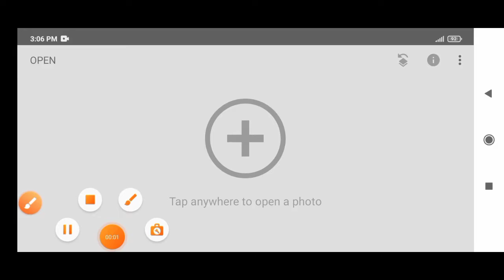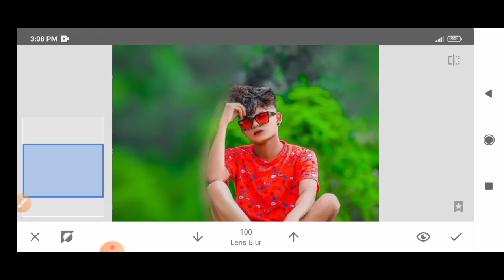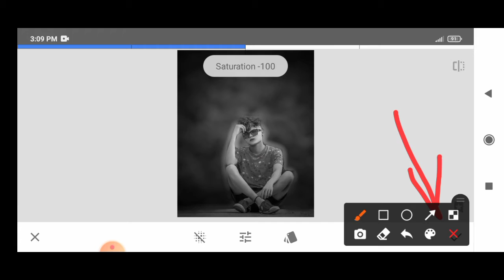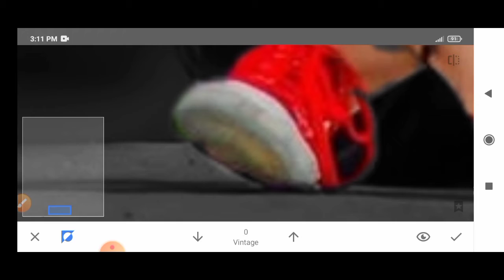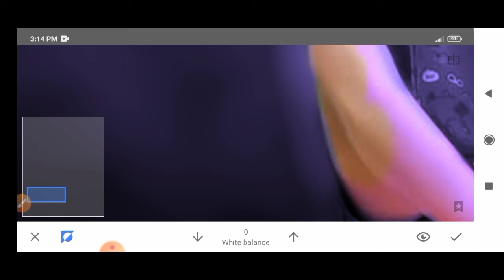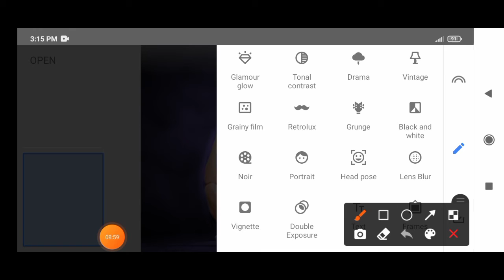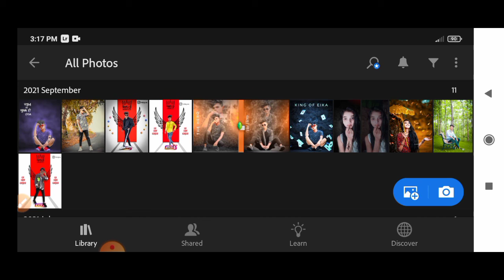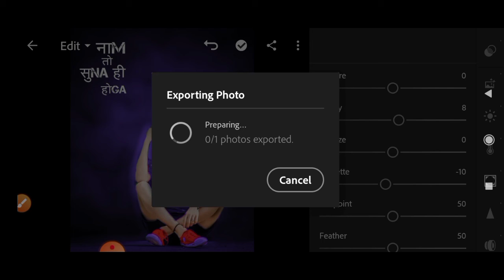New Snapseed photo editing tricks / Snapseed background color change / Snapseed new tricks editing